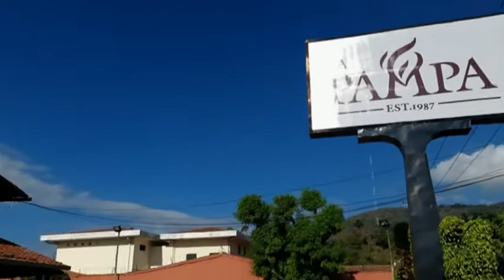despedida de soltero de Fernando y clarissa